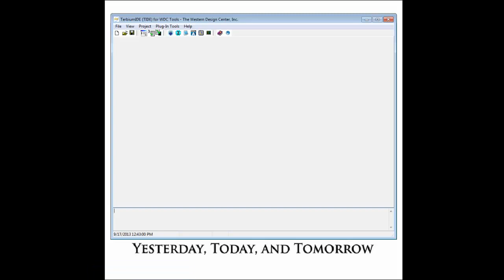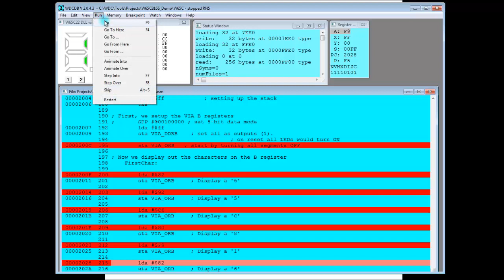TIDE Simulator Project Demo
This is a video to show how to access and run a simulator demo in TIDE.